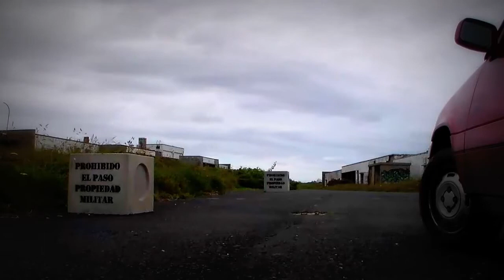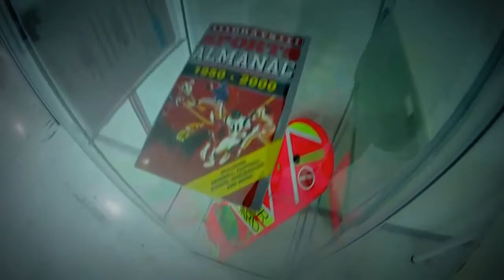Tame Impala - The Less I Know the Better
Para compensar un poco los vídeos semanales algo de música con subtítulos de aquella manera.

[ ESTE VÍDEO DISPONE DE SUBTÍTULOS ]